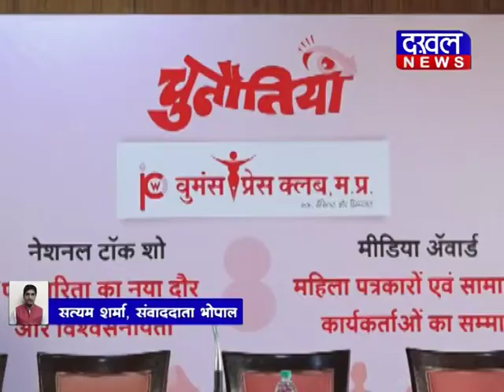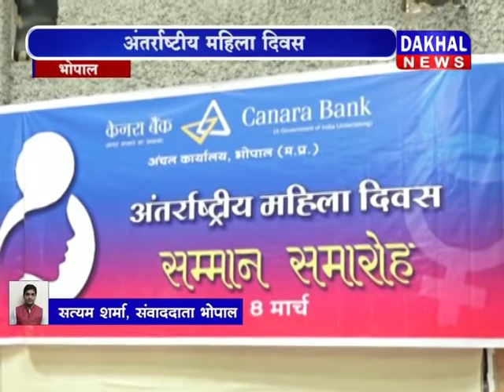woman's day DAKHAL NEWS